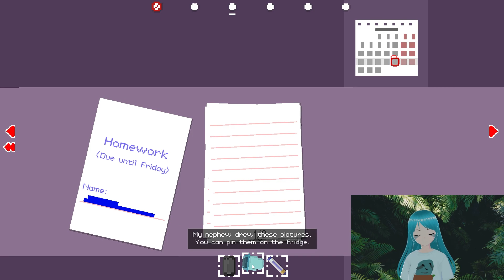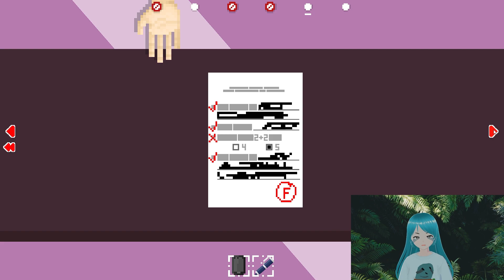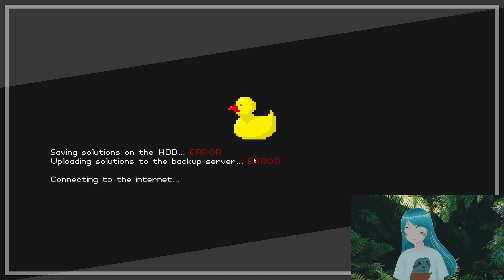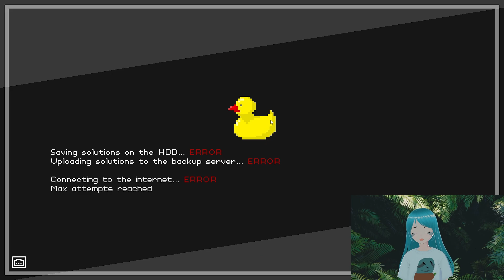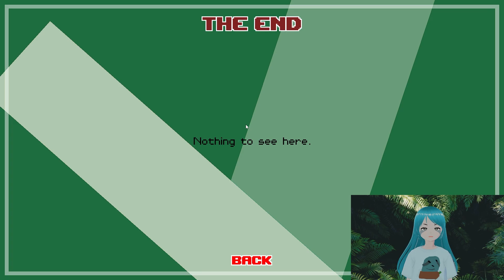Dude, Stop | Part 7: Analysing Response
The physics in this game are wacky~